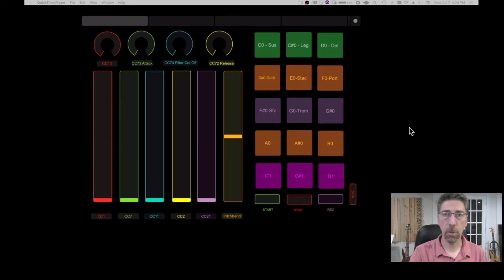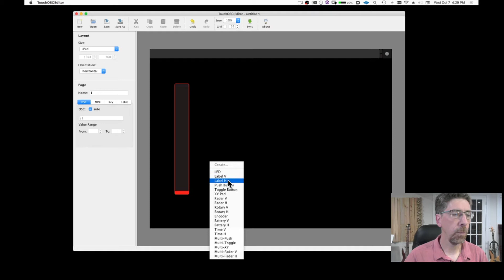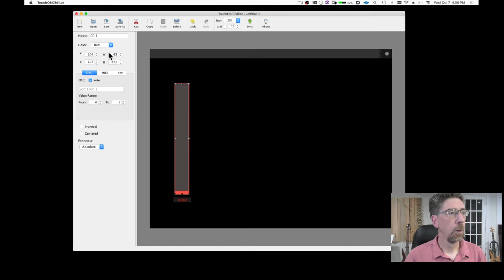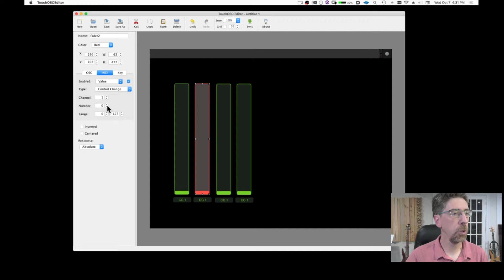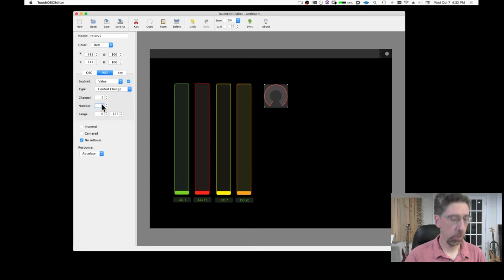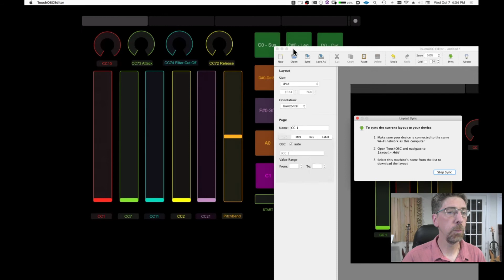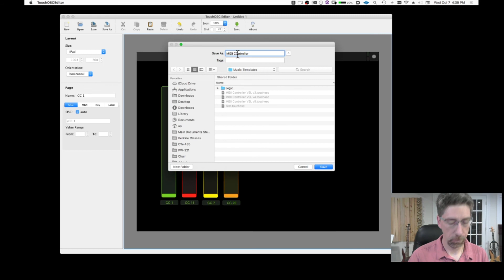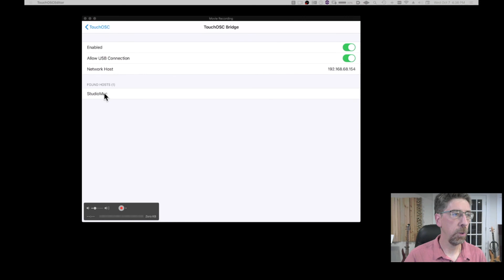Using Touch OSC for iPad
Here's a quick tutorial on how to use TouchOSC for iPad to create your own templates to control your MIDI devices.